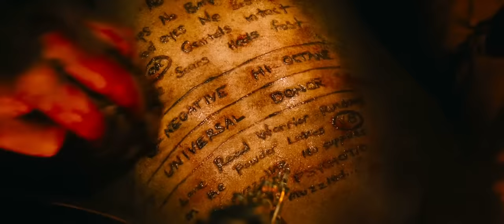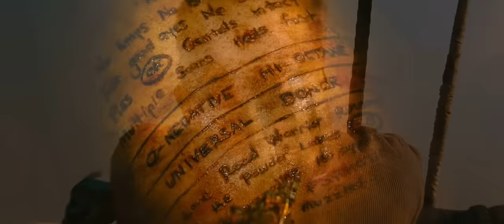Who is Max?: Fury Road's Hidden Meaning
Though Max is an incapacitated victim for the first part of Fury Road, it's a mistake to downplay his role. What he does and what's done to him are shown in this video to be the film's symbol of redemption.

Relevant biblical references:
Revelation 13:2
Revelation 12:1-5
Revelation 21:1-4
Revelation 22:1-2
Genesis 1:26-28
Genesis 2:20-24
Genesis 3:11-20